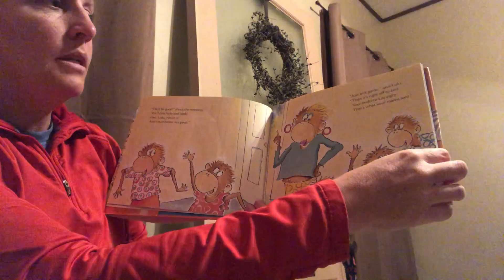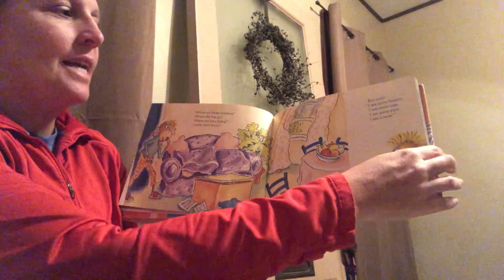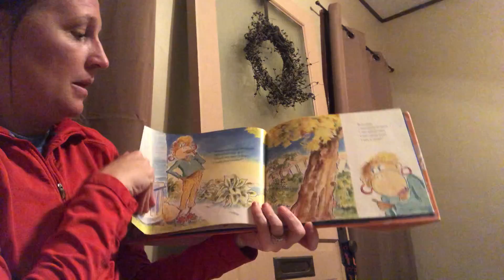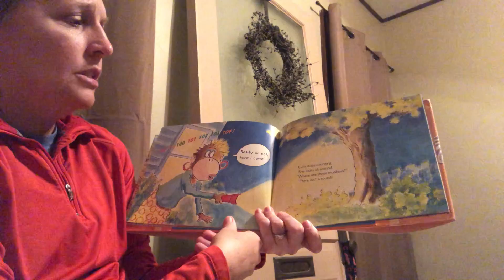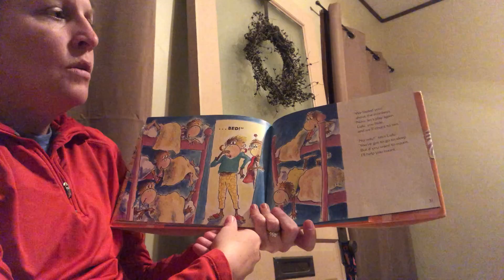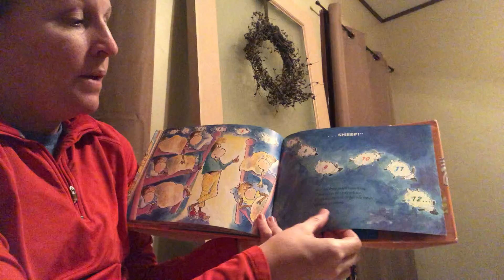Mrs. Leyden's Read Aloud: "Five Little Monkeys Play Hide-and-Seek"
"Five Little Monkeys Play Hide-and-Seek" by Eileen Christelow